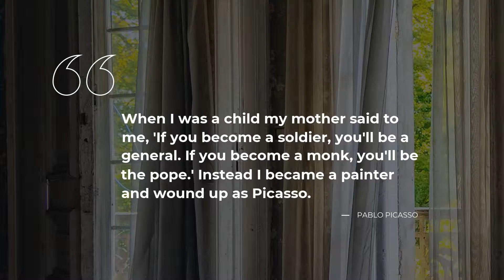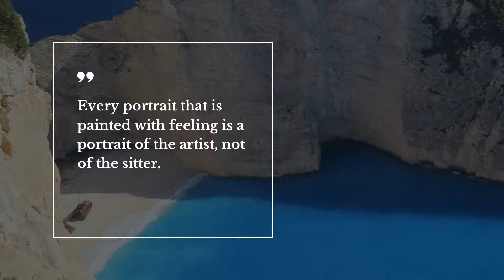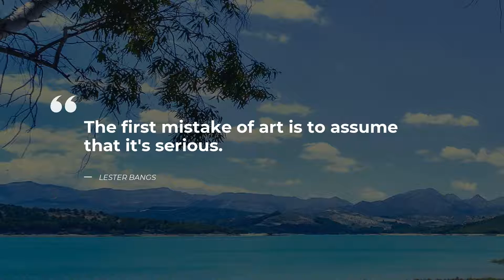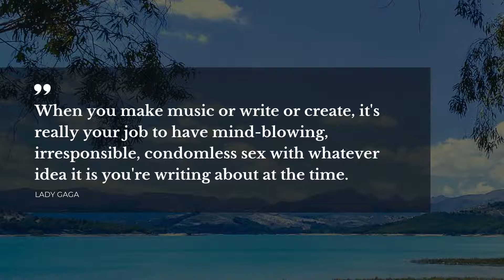Best 20 Quotes about Art | Daily Quotes | Quotes for Facebook | Most Popular Quotes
Learn 20 first-rate quotes about Art carefully gathered by Daily Quotes experts. This video contains quotations by such famous people and characters as Woody Allen, Leonardo da Vinci, Jess C. Scott.

Daily Quotes is your essential guide to the soul captivaning wisdom. All the outstanding quotes about Art in this video will change your ways of living and thinking by transforming your perspective on Art. Our crème de la crème quotes will bring inspiration and let you see your daily tasks differently.

If you want to keep the quotes you like about Art, simply copy them from the description below and use as status quotes for Skype / Snapchat / Tinder / Facebook / WhatsApp / Instagram to impress friends the most notable real life quotes about Art on your Snapchat / Facebook / Instagram / Skype / WhatsApp / Tinder page or simply copy them to your desktop notebook.

Best 20 finest quotes about Art:

1) Life doesn't imitate art, it imitates bad television.
 ― Woody Allen

2) A picture is a secret about a secret, the more it tells you the less you know.
 ― Diane Arbus

3) The painter has the Universe in his mind and hands.

4) Art washes away from the soul the dust of everyday life.
 ― Pablo Picasso

5) When I was a child my mother said to me, 'If you become a soldier, you'll be a general. If you become a monk, you'll be the pope.' Instead I became a painter and wound up as Picasso.
 ― Pablo Picasso

6) We don't make mistakes, just happy little accidents.
 ― Bob Ross

7) We have art in order not to die of the truth.
 ― Friedrich Nietzsche

8) If you ask me what I came to do in this world, I, an artist, will answer you: I am here to live out loud.
 ― Émile Zola

9) Every portrait that is painted with feeling is a portrait of the artist, not of the sitter.
 ― Oscar Wilde

10) Art is the only serious thing in the world. And the artist is the only person who is never serious.
 ― Oscar Wilde

11) It is good to love many things, for therein lies the true strength, and whosoever loves much performs much, and can accomplish much, and what is done in love is well done.

12) One eye sees, the other feels.
 ― Paul Klee

13) You might as well ask an artist to explain his art, or ask a poet to explain his poem. It defeats the purpose. The meaning is only clear thorough the search.
 ― Rick Riordan

14) Art enables us to find ourselves and lose ourselves at the same time.
 ― Thomas Merton

15) Art and love are the same thing: It’s the process of seeing yourself in things that are not you.
 ― Chuck Klosterman

16) The first mistake of art is to assume that it's serious.
 ― Lester Bangs

17) When you make music or write or create, it's really your job to have mind-blowing, irresponsible, condomless sex with whatever idea it is you're writing about at the time.
 ― Lady Gaga

18) The human body is the best work of art.

19) What i like about photographs is that they capture a moment that’s gone forever, impossible to reproduce.
 ― Karl Lagerfeld

20) One ought, every day at least, to hear a little song, read a good poem, see a fine picture, and, if it were possible, to speak a few reasonable words.

To find all the best life experience quotes about Art follow our channel with an ever growing database of quotes for the major life events. Daily Quotes is your main inspiration source!

Our motivational quotes include not just wise words from real life thinkers, artists, writers, poets, or businessmen. On Daily quotes you will come across quotes from all of your favorite books.

What's your favorite quote from the video? Have anything better to say about Art? We wait for your quotes in the comments.